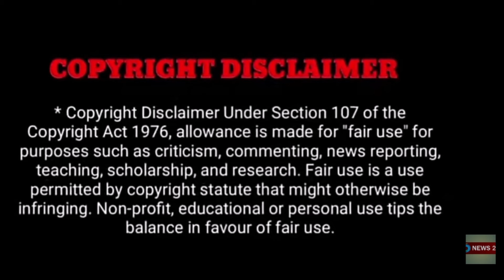ஐயோ கடவுளே போச்சே..! ரஜினிகாந்த் மரண செய்தி..